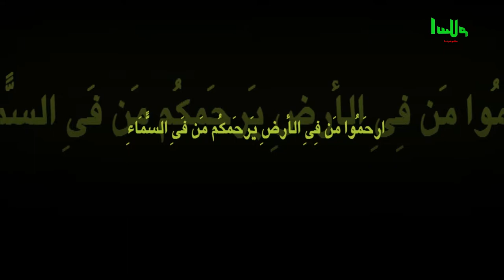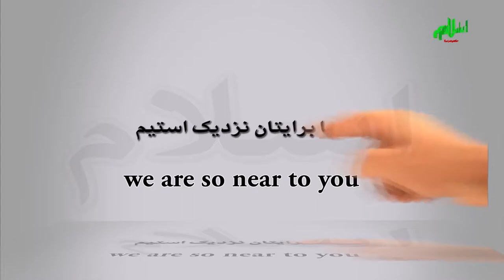221 Sadaqa Ghosfandگوشت گوسفند